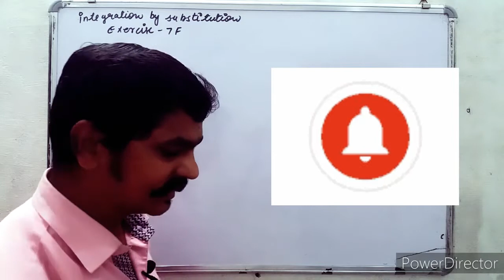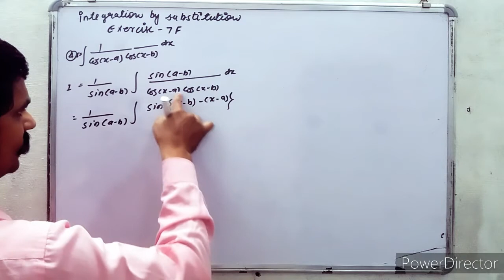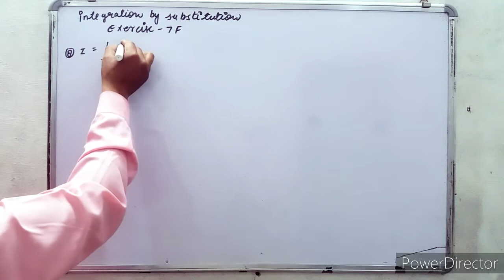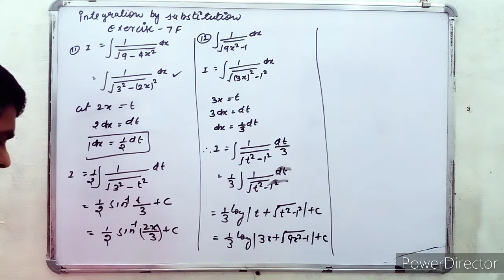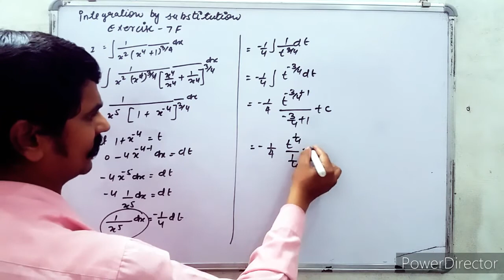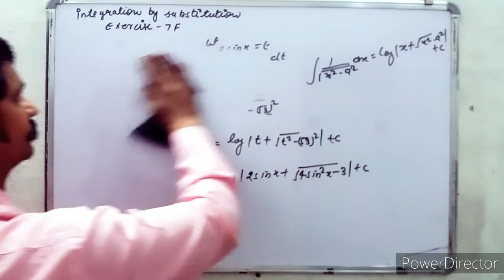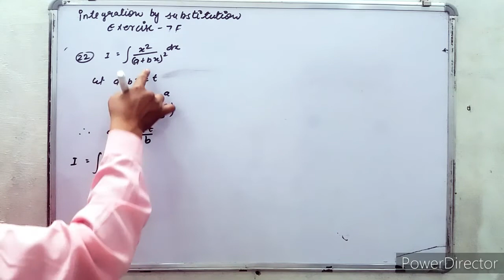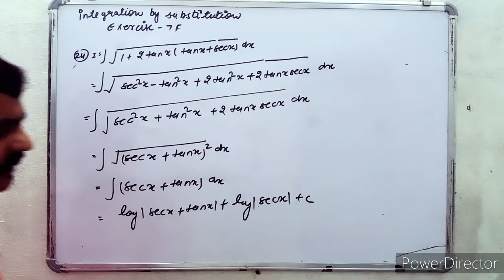INTEGRATION BY SUBSTITUTION BASED NCERT MATHS EXERCISE-7F CLASS- 12th